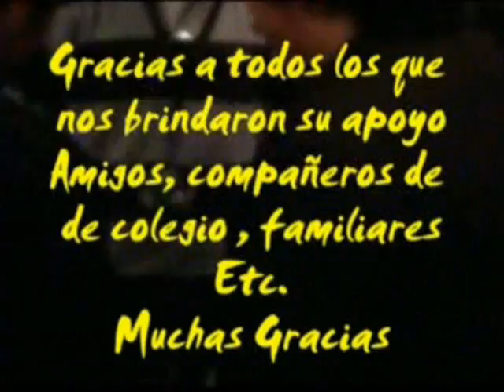Dedales Cuarteto - Mentiras (2006 Concurso Bandas Escolares UCEN)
Parte de la presentación de DEDALES CUARTETO, en el concurso de bandas escolares de la Universidad Central el año 2006.
El mismo año, la banda obtiene el primer lugar, en dicho concurso, ganando la grabación de tres canciones en Estudios Tarkus, con Juan Ricardo Weiller.